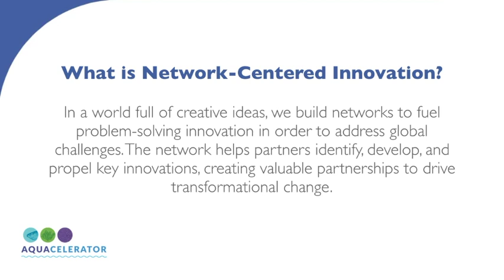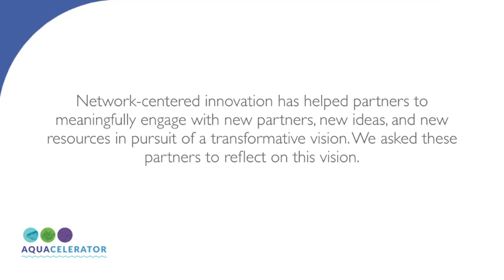Aquacelerator Innovator-Industry Connection | Indian Ocean Trepang & Donna Kwan (UNEP)